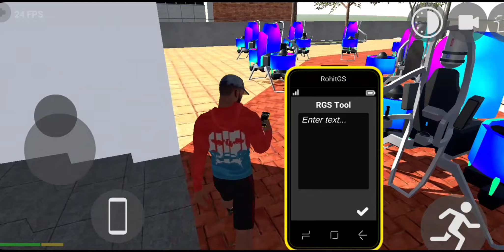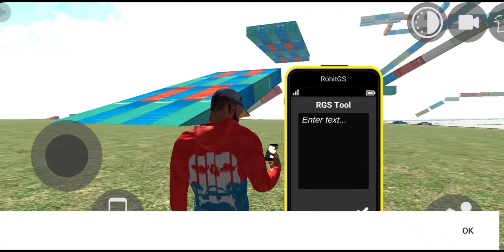Bmw+flying thar+jcb+multiplayer+bolero monster | Indian bike driving 3d | Indian bikes driving 3d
indian bike driving 3d jcb code